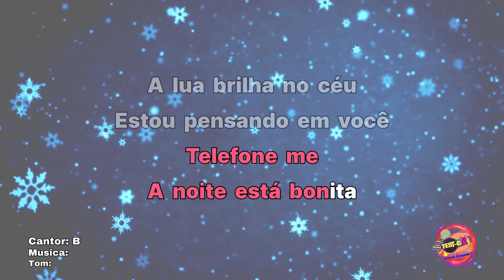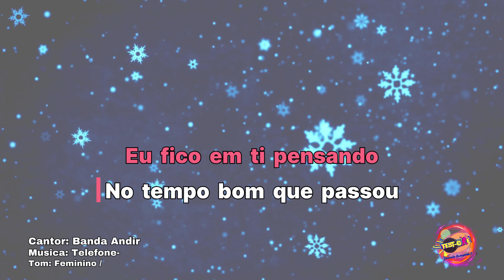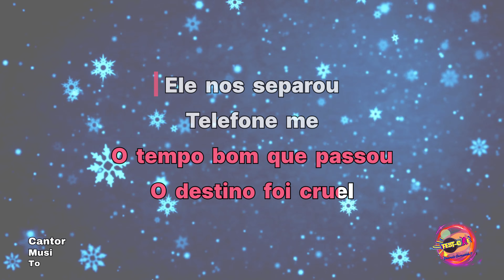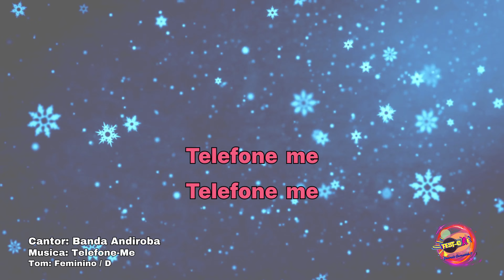Banda Andiroba - Telefone-Me